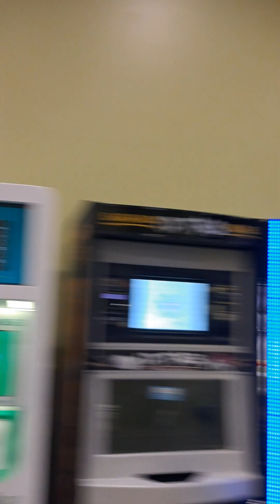Diwali Dhamaka, in Seattle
“I am a late bloomer, born in a toxic family, Dyslexic with ADHD, and OCD, and survivor of a brain stroke in 2021. I am 61 years old." ―Professor M.S. Rao, Ph.D., The Father of Soft Leadership

“I rose from humble origins with a toxic family background. When I was 18 years old, I dropped out of college to support my parents financially and joined the Indian Air Force. I had to struggle hard to earn my livelihood. I sacrificed my personal time, invested a portion of my monthly salary and resources, and acquired several qualifications including DME, BSc, MA, MBA, PGDCLL, and PGDBM. I earned my Ph.D. in 2011. I understand the pain of life. I am a self-made man. I have come to know that there's no such thing as a free lunch." ―Professor M.S. Rao, Ph.D., The Father of Soft Leadership

I am a lover of nature and passionate about traveling. I am an author of Mindful Leadership, CEOs, and Executive Coaching. Here is the link to my bestselling book titled, 'Spiritual Tourism: A Guide to Your Enlightenment and Entertainment.' URL Link to the interview

I am looking forward to your positive response.
I served in the Indian Air Force and cultivated the habit of hitting the gym regularly. I am basically a fitness freak and enjoy great health. I am authoring a book titled, 'Stay Younger and Live Longer'. Professor M.S. Rao's Book "Self-Care: Stay Younger and Live Longer"
Here are the links to know more about me: